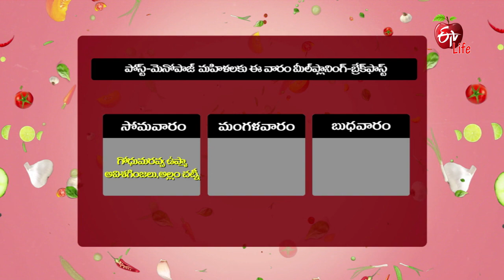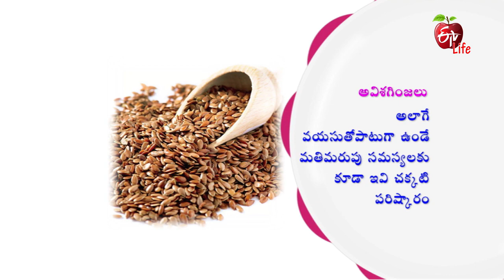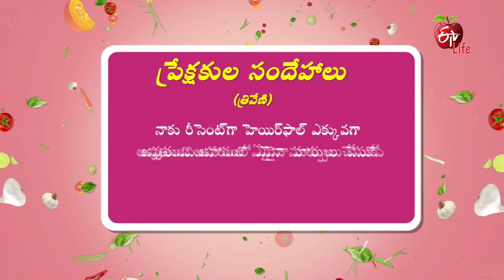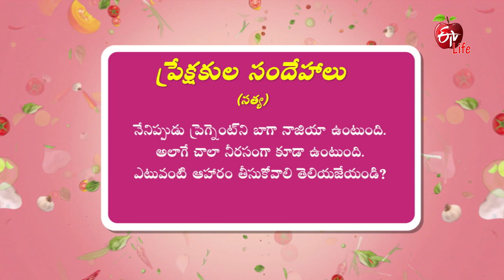Godhuma Rava Upma | Amrutham | 6th December 2021| Full Episode | ETV Life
గోధుమరవ్వ ఉప్మా  & అవిశగింజల చట్నీ

In the edition of Women's Health, the nutritionist demonstrates the recipes of Godhuma Rava Upma and Avisaginjala Allam Chutney for the postmenopause diet.